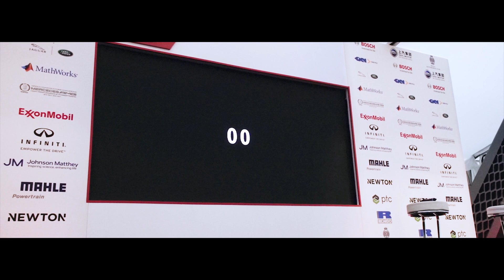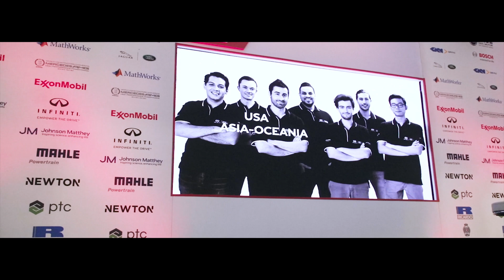Formula Student UK 2018 - Episode 1 || Arriving at our first FS competition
In 2018 Align Racing UiA competed in our first Formula Student competiton. We took our car "Ludvig" to Silverstone with barely any idea of what challenges lay ahead. This documentary tells our story at FSUK18 one day at a time.